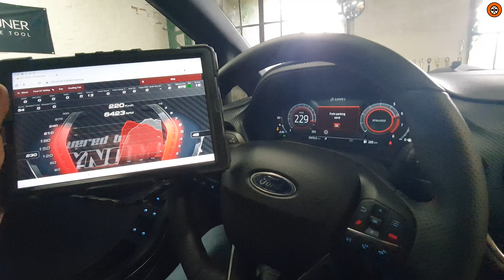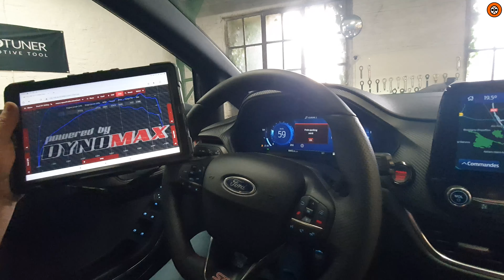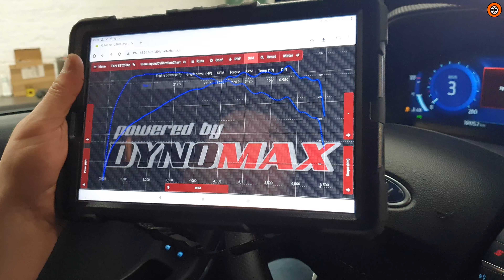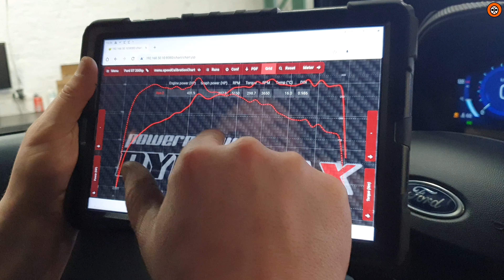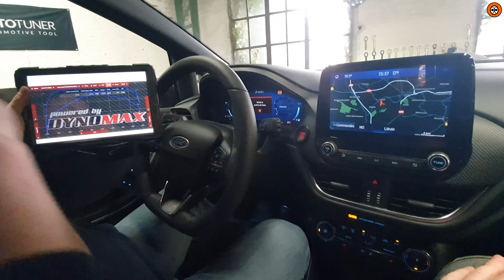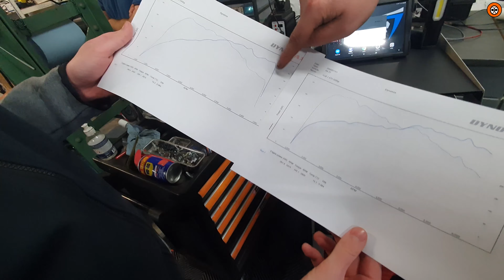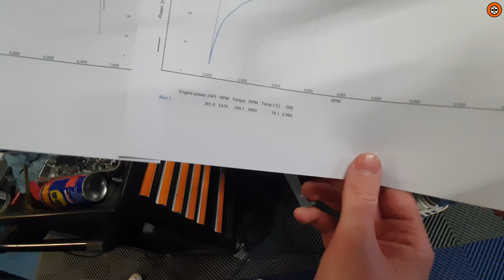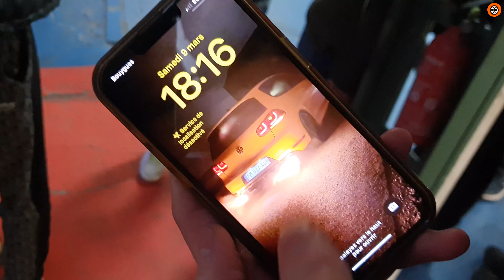JOURNÉE PASSAGE AU BANC : ÇA POUSSE !🔥🚀 (GTI, ST, RS)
Pouf Pouf Youtube ! Nouvelle vidéo CarVlog sur la journée passage au banc organisé par Max Events chez A.F.R performance !!